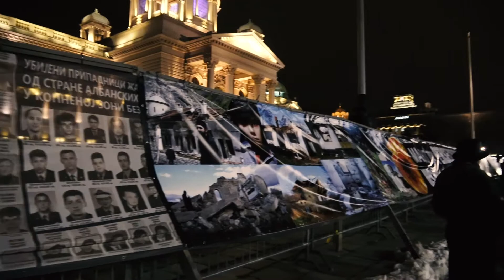Д. ПАВЛОВИЋ (Војни синдикат Србије) на антиНАТО протесту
На протесту „НАТО дахије марш из Србије“, испред Војног синдиката Србије, присутан  је био Дејан Павловић који се у изјави за Србин.инфо присетио како е то када се ратује против НАТО савеза.